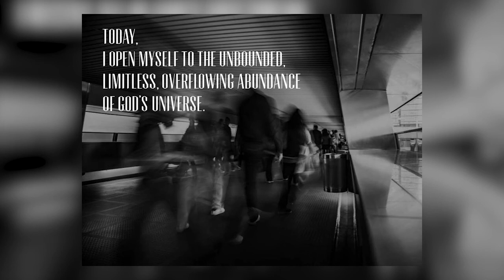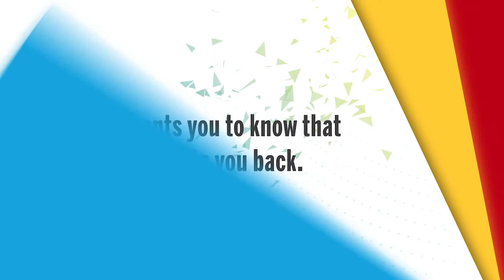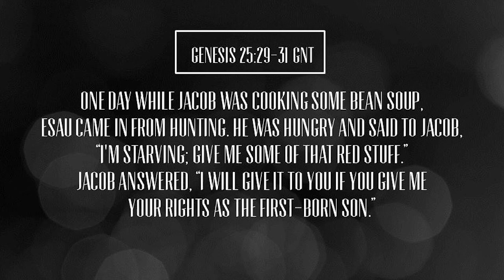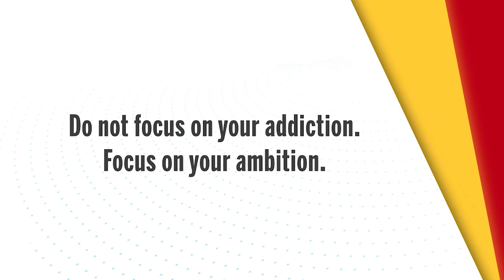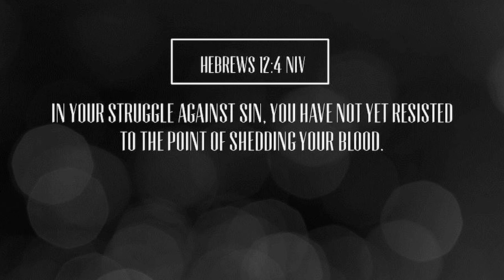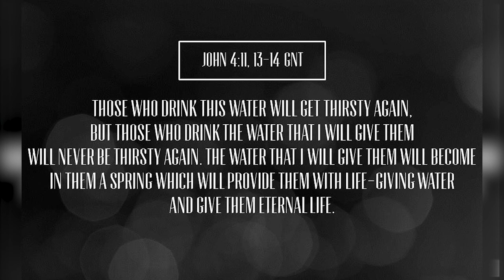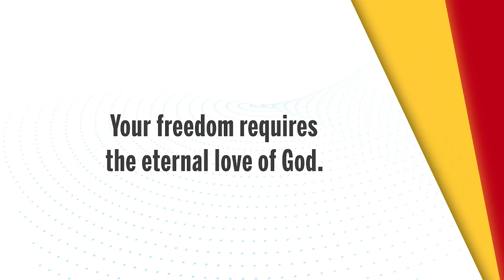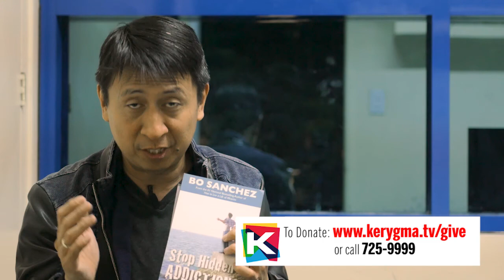Taboo Talk 3: Addictions by Bro. Bo Sanchez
Addictions, discusses breaking the pattern of addiction. But you cannot break a pattern without replacing it with a new pattern. You need to trade it for something better.